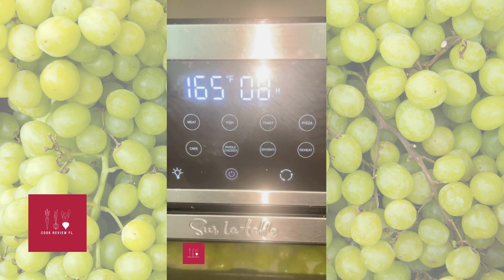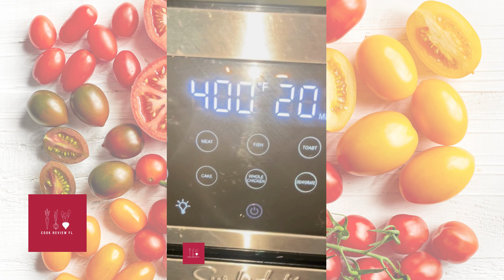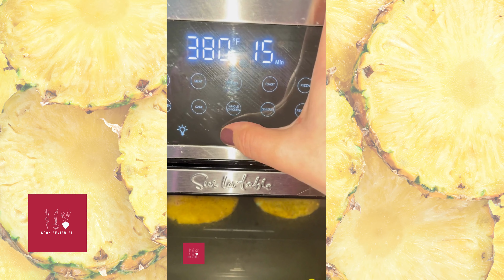13 Air Fryer Recipes That Will CHANGE YOUR LIFE 🤯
13 Air Fryer Recipes That Will CHANGE YOUR LIFE 🤯
- Spinach fritters
- baby zucchinis
- broccoli
- green grapes
- green beans
- butternut squash
- green beans
- shishito peppers
- white asparagus
- figs
- corn fritters
- tomatoes
- pineapple

All the videos are made with plant-based ingredients. Mostly organic, gluten-free,  and dairy-free.

Love,

Ale - CookReviewFl